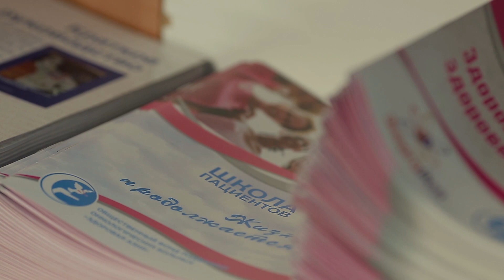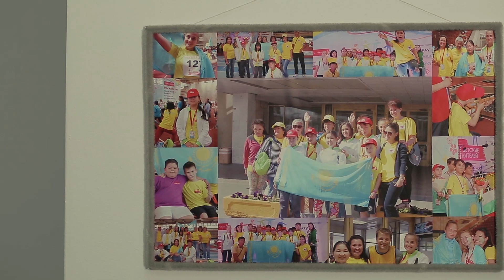"Достойный Гражданин Казахстана" - Нагима Плохих